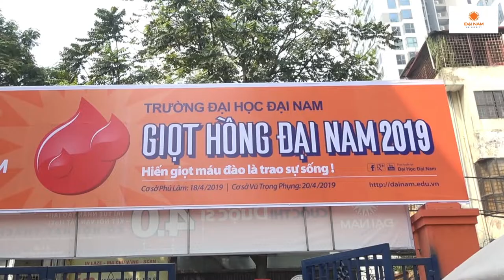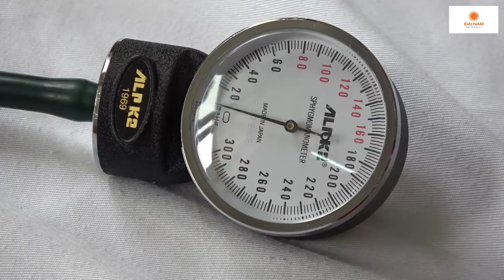Trường Đại Học Đại Nam - Hiến giọt máu đào - Trao đi sự sống